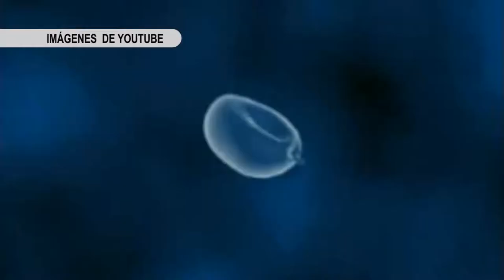LEISHMANIASIS, UN PROBLEMA DE SALUD PÚBLICA A NIVEL MUNDIAL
La leishmaniasis es una enfermedad tropical que representa un importante problema de salud pública a nivel mundial.